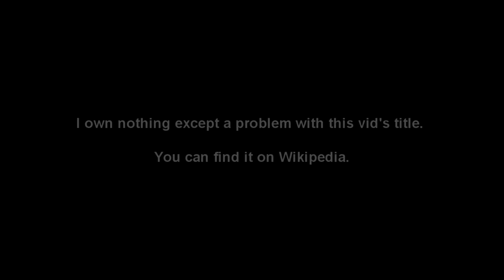Old RJF on chess. Why Fischer hated chess. Who's the best ever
● about this video on Wikipedia